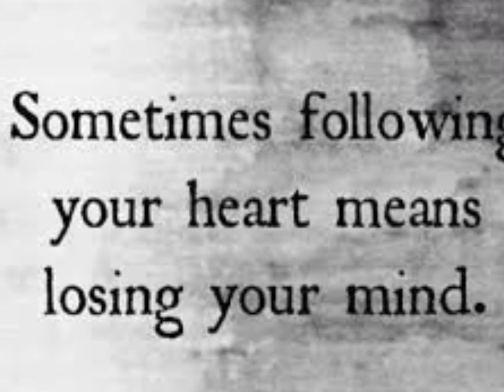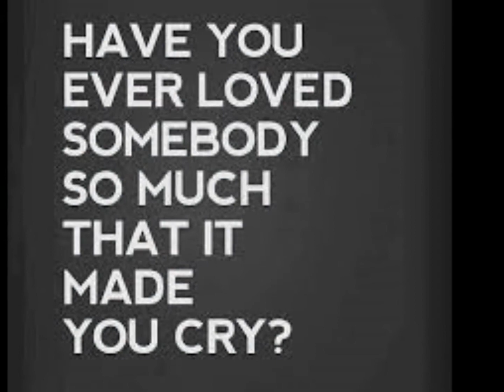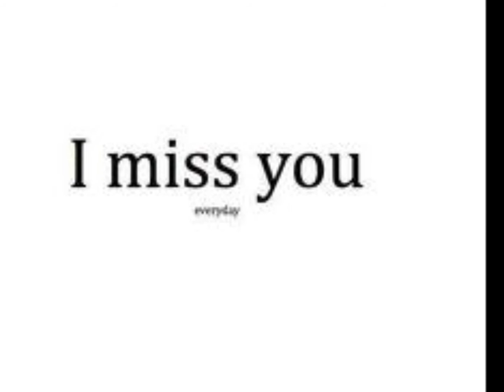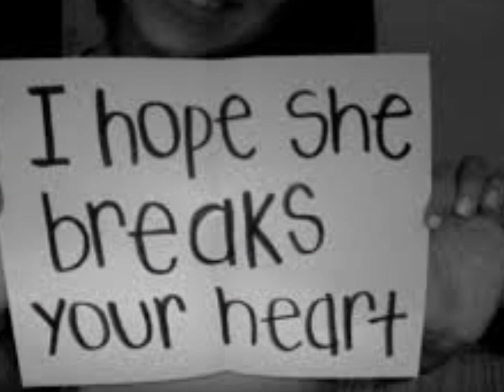What'cha Gonna Do..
THIS SONG DEDICATED TO ALL THE WOMEN WHO HEART HAS BEEN BROKEN, BUT YOU WERE ABLE TO PICK UP THE BROKEN PIECES AND PUT IT BACK TOGETHER :, Fight For Your Love